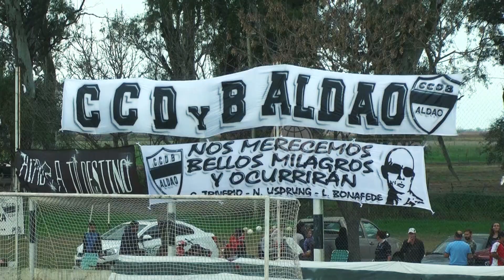LRF G2 | Dep. Aldao 1 vs. Bella Italia 1 | Fecha 9 | Preparación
Aldao Campeón